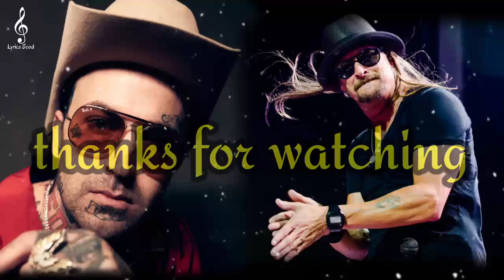Yelawolf ft kid rock - let's roll (Song) yelawolf kidrock#